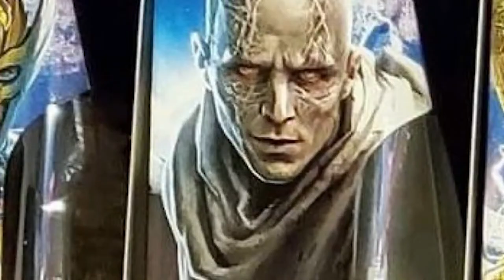THOR: Love And Thunder Trailer 2 Reaction!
Gorr looks funny, but other than that the trailer was so great!